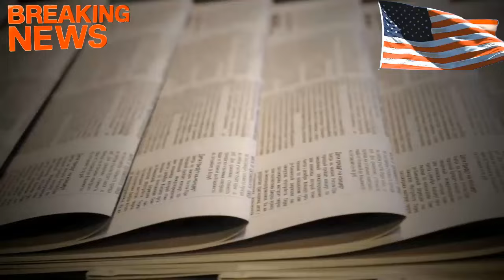12Aug | Chiến dịch Harris-Walz và phía sau Bức màn "sụt giảm" của Trump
12Aug. Bao gồm các nội dung sau:
- Một số suy nghĩ được chia sẻ sau một tuần lịch sử của Tim Walz
- Tuần đầu tiên của Harris-Walz thu hút đám khổng lồ và 'niềm vui', trong khi Cộng hòa cố gắng theo kịp
- Trump sa lầy trong ảo tưởng: Những cáo buộc kỳ quặc về đám đông 'ảo' của Kamala Harris
- Người Mỹ ủng hộ mạnh mẽ tiến trình cải cách Tòa Tối cao Pháp Viện
- Thấy gì từ việc: Hồ sơ 271 trang về “những điểm yếu” JD Vance của Trump bị Iran hack
- Đằng sau bức màn: Những diễn biến sụt giảm của Trump